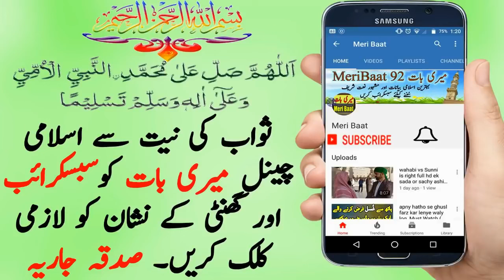Taiba Badi Door Aaqa Most Beautiful Urdu Naat 2018 by Qari Asad Attari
New and Most Beautiful Urdu Naat 2018 by Qari Asad Attari
Taiba Badi Door Aaqa